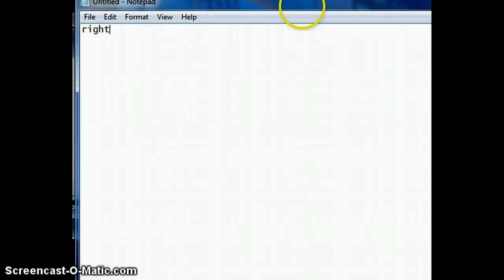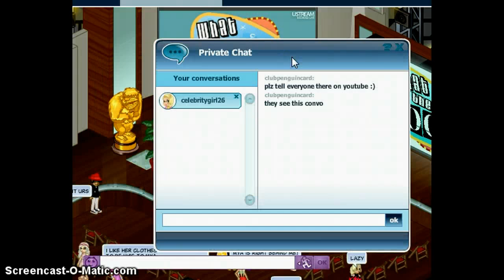mya and zenna fashion battle at what the wooz woozworld~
who  will win vampirez or were wolfz zennas fashion or myas